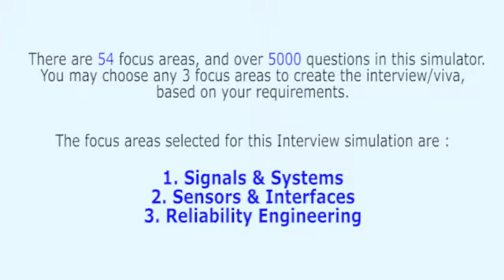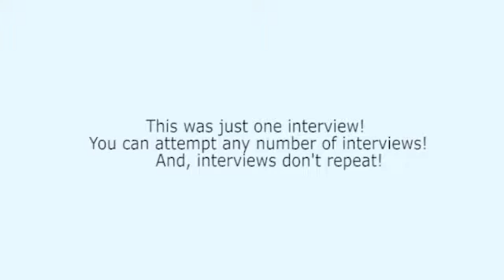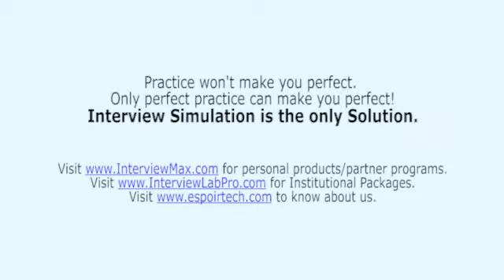Job Interview Simulation: Electroncis & Telecommunication - 2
Electronics & Telecommunication Engineering graduates who fail in interviews are … just foolish. They stupidly sacrifice their valuable career – and their precious life.
Why foolish? Because they try to learn interview skills by reading books, and watching videos!
The truth is that, no one can learn interview skills – by reading books and watching videos.
We learn swimming by actual swimming – not by reading about swimming.  We learn car driving by actually driving car on a busy road – not by watching videos of car driving. Similarly, you can learn interview skills ONLY by YOU yourself practicing interviewing in 100% actual environments.
The essence in one sentence: Interviewing is a psycho-motor skill. Psycho-motor skills can be ingrained only by doing the actual thing repeatedly until the skill becomes a habit.
Experts say, you must attempt infinite number of professional mock-interviews so that speaking meaningfully on the spot must become a habit.
The only solution is ESPOIR ELECTRONICS & TELECOMMUNICATIONS ENGINEERING INTERVIEW SIMULATOR & TRAINER – you can attempt any number of professional interviews – Interviews won’t repeat.
That means, you can attempt your next interview with an undue advantage – and win!
Practice won’t make you perfect, only perfect practice can make you perfect.